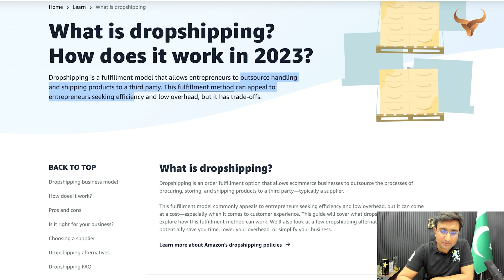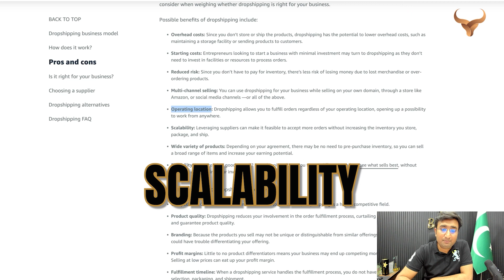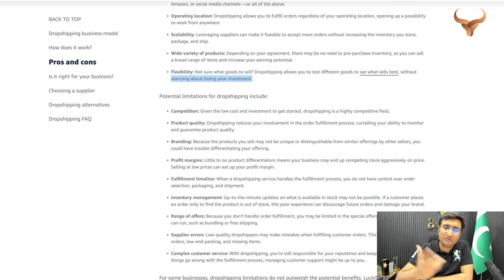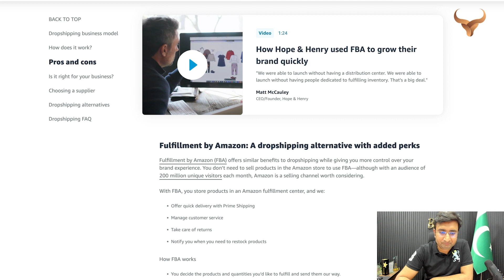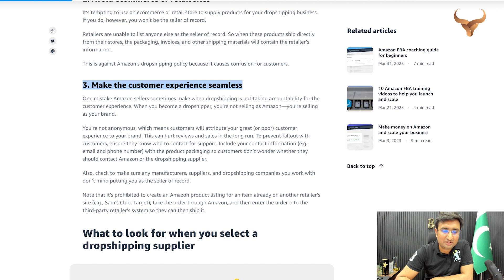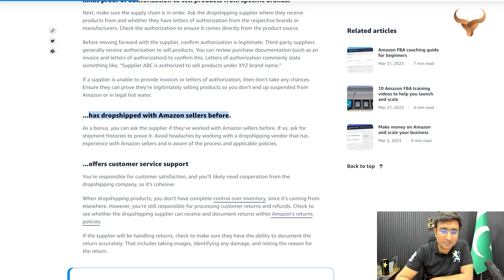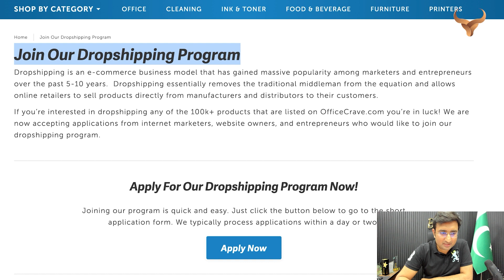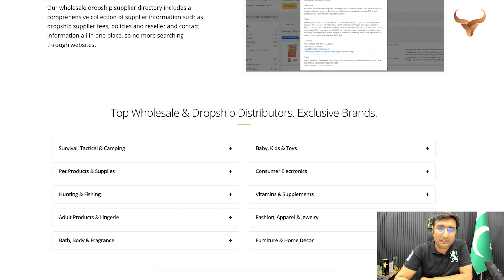What is the Right Way to Dropship on Amazon - Amazon Dropshipping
This is offical Channel of Brakley Learning